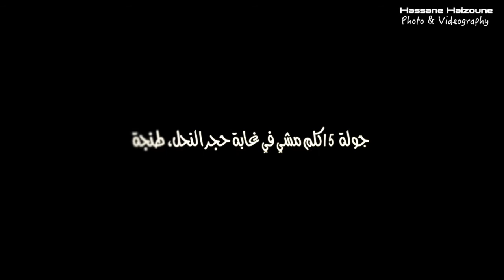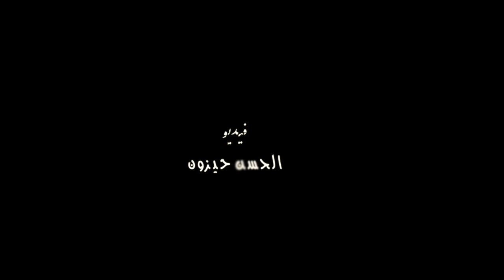غابة حجر النحل، طنجة استكشاف المنطقة Foret Hjar Nhaal, Tanger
EDIT VIDEO
قد تبدو خرجات المشي خلال شهر رمضان صعبة بل مستحيلة بالنسبة لبعض الناس، لكن هوايات جميلة مثل التصوير وسط الطبيعة والهواء النقي والرفقة الطيبة ستنسيك حتما جوعك وعطشك ...